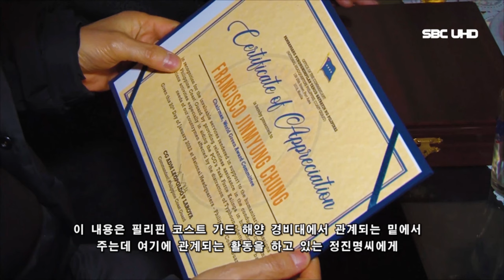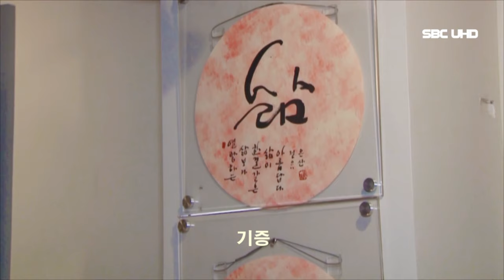필리핀 해양경찰 환경봉사 대상 공로상 (서울1TV)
오늘 이 시상은 제가 필리핀의 해안 경비대장 사성장군 상을 오늘 대리 시상을 했습니다.
대리 시상을 했는데

우리 정진명 프랜시스코 우리 회장님은 그동안 중국에 지금 미세먼지가 우리 한반도에 많은 영향을 끼치고 있어요. 그래서 그 사막화

방지라든지 이런 활동을 많이 하셨고 특히나 저희가 이제 연말에 환경봉사 대상에 우리 월드그린환경연합에 회장님으로 제가

이제 그 추대를 사실은 했어요. 그렇게 해서 필리핀에서 한 분을 해안경비대장이 상을 한번 드렸으면 좋겠다 해서 추천을 드렸고요

오늘 이 자리에서 그런 시상을 하게 됐습니다. 특히나 또 우리가 우리 월드그린 환경연합이 2년 전에 지구촌 환경올림픽을 창설을

했어요. 이제 우리 단체 국제가이아클럽이 아마 올해 un의 경제사회이사국에 등록을 아마 할 겁니다. 그렇게 되면 저희 우리나라에서

아마 환경 올림픽을 세계 최초로 하는 국가가 될 거고 이걸 주도적으로 하는 역할에 앞으로 우리 정진명 프랜체스코

회장님이 많은 역할을 하시리라고 생각을 해요. 그래서 오늘 이렇게 이 자리가 마련된 것 같고 오늘 좋은 자리가 된 것 같습니다.

2022년 1월 20일 필리핀 해양 경비대에서 환경봉사 활동을 많이 하시고 있는 정진명 회장에게 환경봉사 대상 공로상을 주게되어 영광으로 생각한다는 내용입니다.

- 수상을 하셨는데 수상 소감 한 말씀 해 주시죠

제가 한 일도 별로 없는데 이렇게 필리핀 정부로부터 감사페를 줘서 너무 고맙고 기쁩니다.
앞으로 더 좋은 일을 할 수 있는 시간을 마련하라는 뜻으로 생각하고 더욱 열심히 노력 하겠습니다.

- 주로 환경운동이라면 어떤 걸 하셨습니까?

저는 중국에 있을 때는 몽골 쪽에 나무를 심는 그런 운동을 했고요 그 속에서 중국 정부에서부터
매년마다 많은 양의 나무를 심었지만 또 폐사되는 나무도 많아서 어려움이 많았습니다.